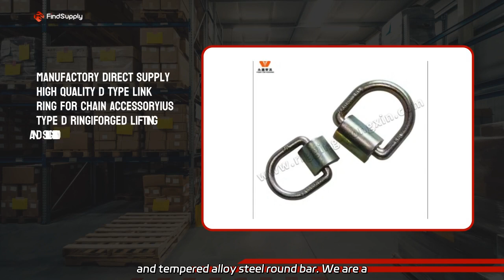G Die Forged Round Ring Manufacturer: Quality Wholesale Exporter from China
G Die Forged Round Ring Manufacturer: Quality Wholesale Exporter from China Supply the highest quality 1.2344/H13/SKD61 hot forged, quenched, and tempered alloy steel round bar. We are a trusted factory producing premium forged steel and flat bar products.